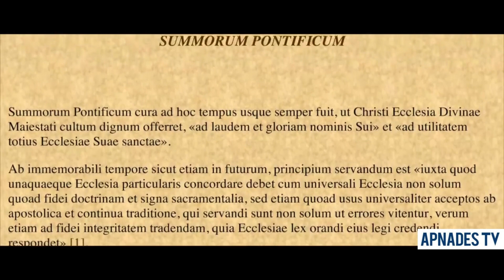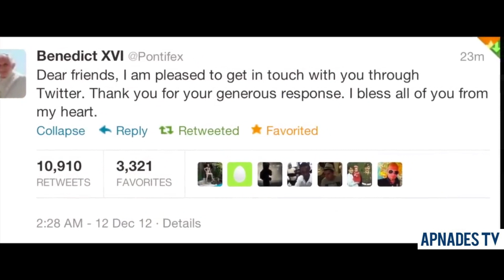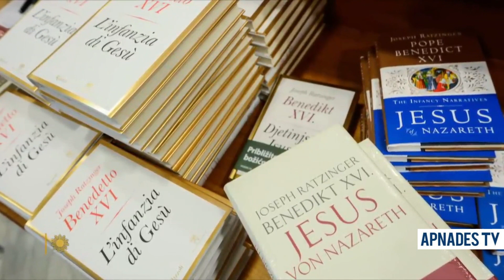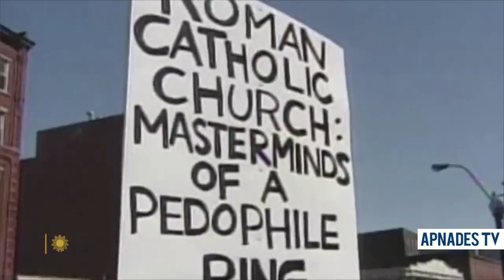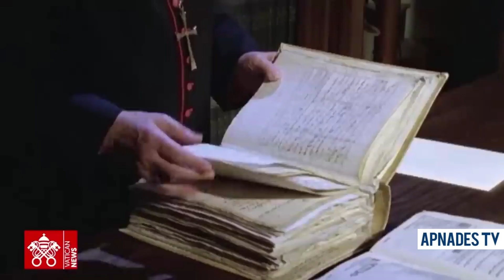Divine Tribute to Pope Emiritus Benedict XVI_ApnadesTV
Video content from Vatican News, EWTN etc...